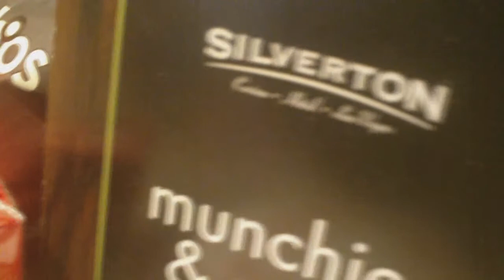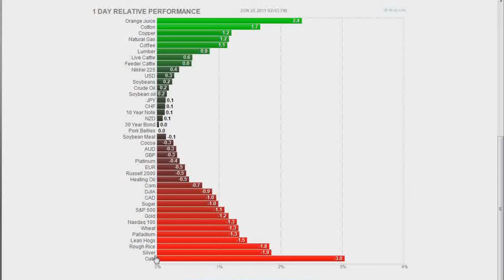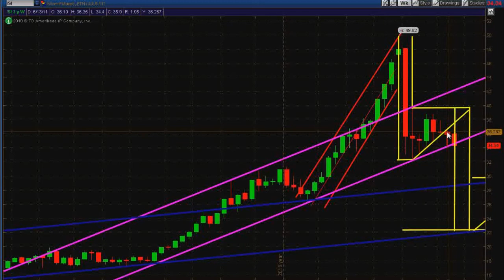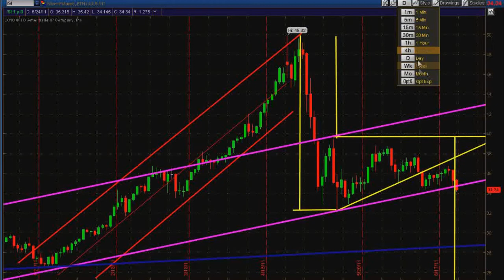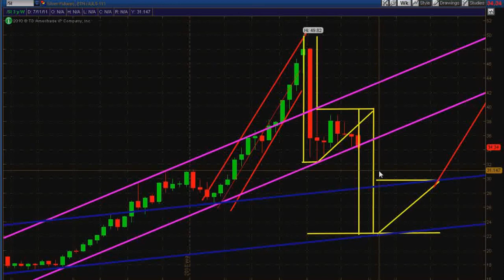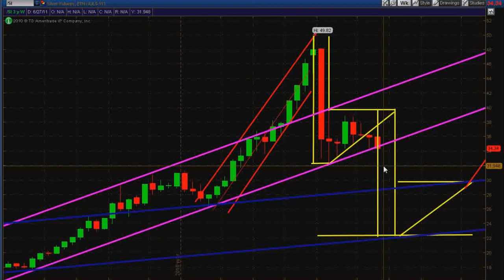Silver and Gold Below Support Levels from SILVERton Casino, Las Vegas Part 1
Here's SilverTraderFM from Las Vegas, Part 1 tech analysis on Gold and Silver from my Comp'd room at Silverton Casino... are our favorite PMs heading down since they broke their major support levels? Will Silver continue with a lower low and lower high under the QE2 channel or will the Bernank' come in to save the day with QE3?

Friday's close of Silver futures show it entering into the 2nd Bearish Flag pole possibly the beginning of the next Pennant Pattern.  If so... I'll be doubling up my physical silver positions at this QE1 channel level as it will be the sale of the decade!!! Keep stackin' real money - Silver & Gold!!!

Read my new blog: "Top 13 Warning Signs for The Coming Greater Recession (Depression) & Reasons to Hold On to your Precious Metals"...

Silver Gold Below Support Levels From SILVERton Casino - Las Vegas Part 1